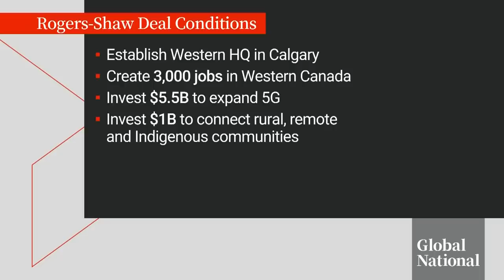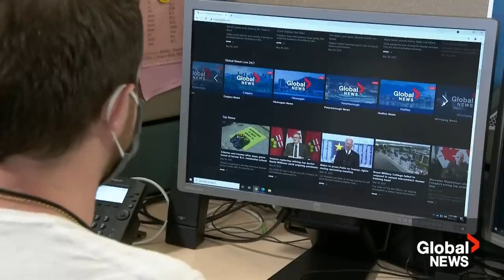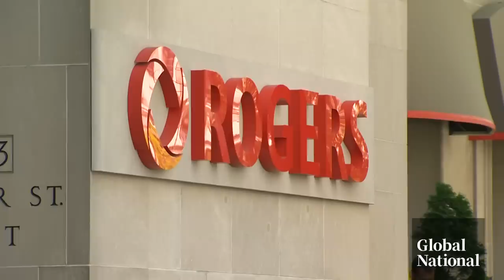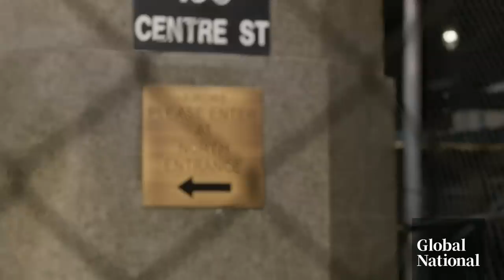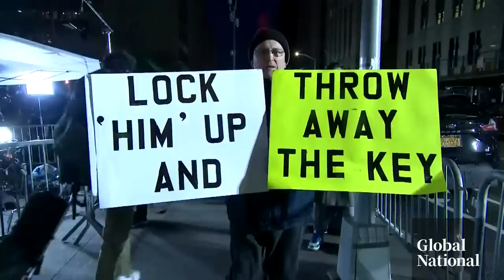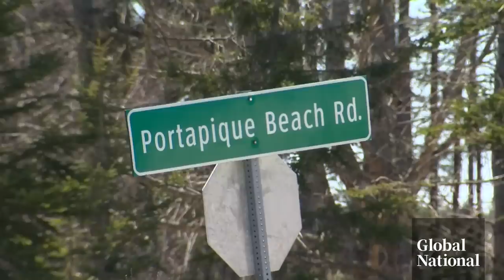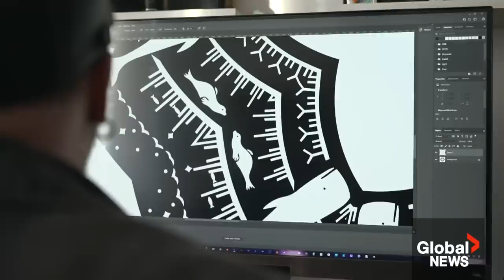Global National: March 31, 2023 | Federal opposition still not on board with Rogers-Shaw deal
We begin with one of the biggest takeovers in corporate history that is set to reshape telecommunications in Canada. The federal government has granted final approval of Rogers’ multi-billion-dollar acquisition of Shaw Communications. The $26-billion deal received the green light almost two years to the day after it was first announced.

Canada's industry minister described the scope of the conditions and financial ramifications of the Shaw-Rogers merger on Friday as “unprecedented.” There are 21 conditions for Rogers in the deal, including that they must establish a western headquarters in Calgary, create at least 3,000 jobs in Western Canada for at least a decade, and invest $5.5 billion to expand 5G networks. There are also requirements that wireless plans offered by Videotron be comparable to what’s available in Quebec. There are stiff financial penalties if these requirements are not met. Anne Gaviola has more.

When Rogers first proposed to acquire Shaw back in 2021, the deal got the thumbs-down from every political party on Parliament Hill. Then, the companies reworked the pitch and went back in front of the Trudeau government. The changes changed the mind of the Liberals and the deal was allowed to proceed. But the Opposition is still not on board with the deal. David Akin has more on the reaction.

Shaw Communications and Corus Entertainment, the parent company of Global News, are owned by the Shaw family based in Calgary.

Now, to the disturbing discovery and recovery mission in the water around Akwesasne, Que., where divers found two more bodies following a boat capsizing yesterday near the U.S. border. The bodies of eight people including two children, who both hold Canadian passports, have been pulled from the river. Early signs suggest it is the tragic reality of human smuggling. Police say they are still searching for the 30-year-old owner of the small vessel. Those who drowned are believed to be from two migrant families. It’s believed they were trying to cross into the U.S. illegally. Brayden Jagger Haines has more.

The United States is days away from former U.S. president Donald Trump having his fingerprints taken. Trump was indicted by a Grand Jury in New York late Thursday in a criminal case that focused on hush money paid to an adult film star during his 2016 campaign. Now, he’s expected to surrender himself to the police. Jackson Proskow has more.

One of the most powerful messages from Nova Scotia’s Mass Casualty Commission is a warning about mental health. The final report into Canada’s worst mass shooting was released on Thursday. The Commission says that even three years later, there is a public health emergency. Mike Armstrong explains.